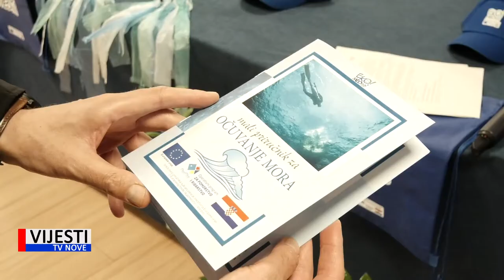Vijesti TVN - Završen projekt „Plavo-zeleno srce Medulina” 10.11.2020.